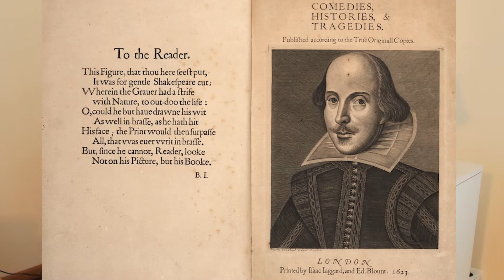William Shakespeare - Sonnet 76 Why is my verse so barren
El más grande de la historia, William Shakespeare.